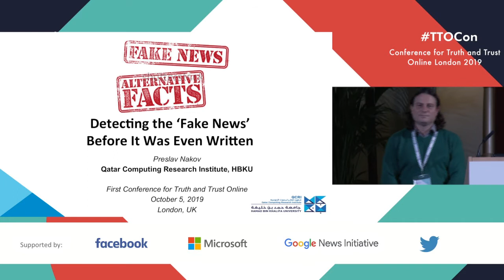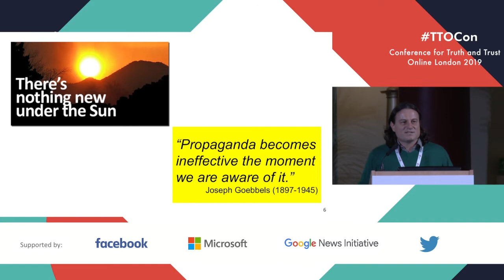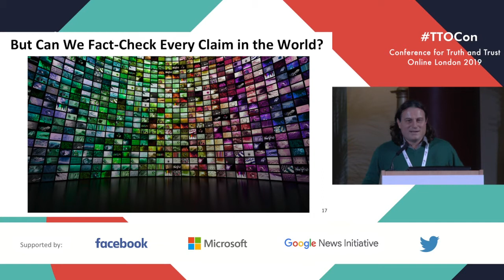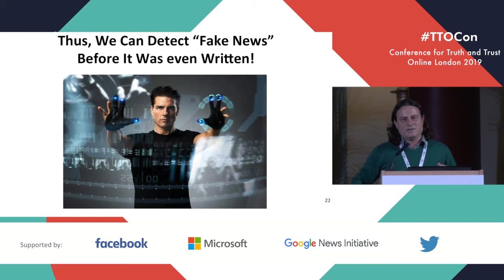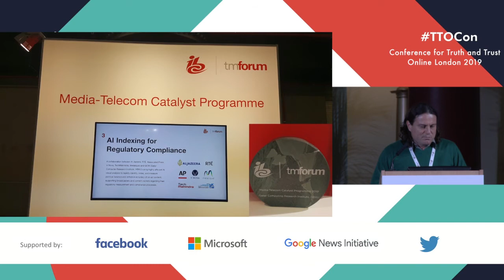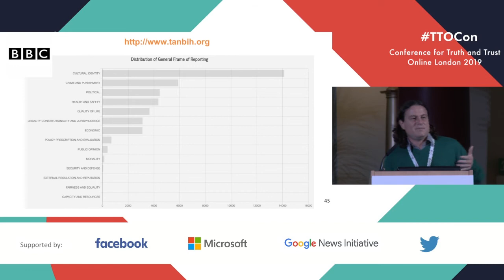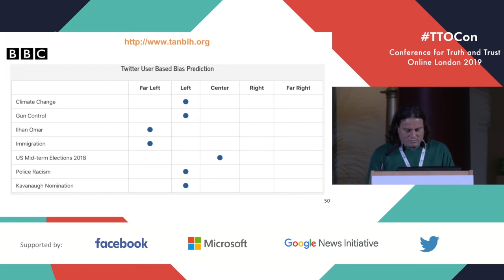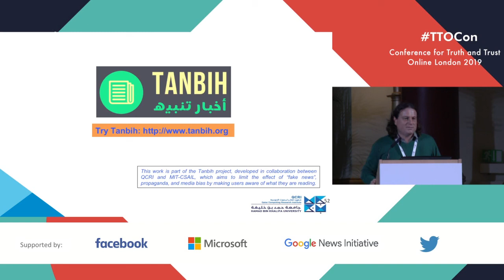Truth and Trust Online 2019: Detecting “Fake News” Before It’s Even Written, Preslav Nakov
Conference for Truth and Trust Online 2019 in London, with Preslav Nakov, Principal Scientist at the Qatar Computing Research Institut. Detecting “Fake News” Before It’s Even Written.

What is Truth and Trust Online?
While trustworthy online spaces benefit everyone, untrustworthy content and behaviour can divide, confuse, and cause real harm.

The inaugural Conference for Truth and Trust Online is organised as a unique collaboration between practitioners, technologists, academics and platforms, to share, discuss, and collaborate on useful technical innovations and research in the space